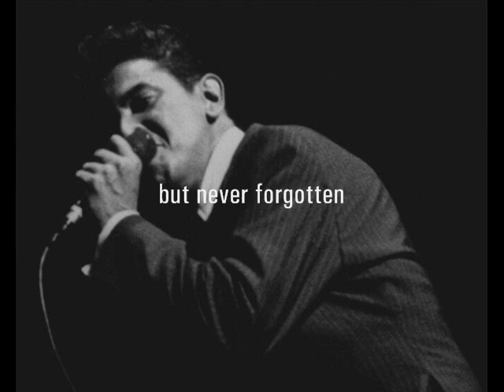rest in peace BOB RELF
BLOWING MY MIND TO PIECES